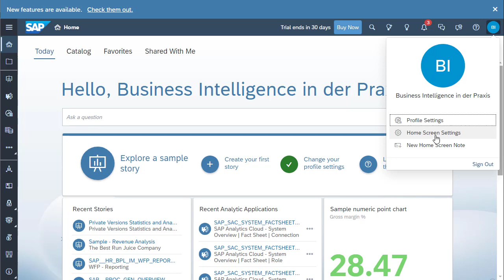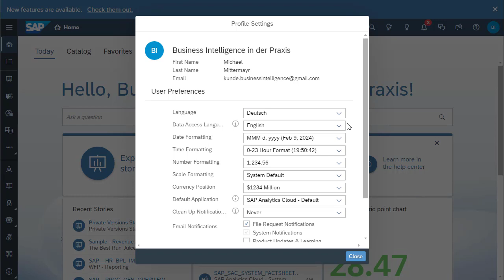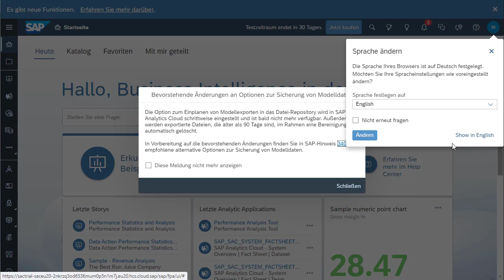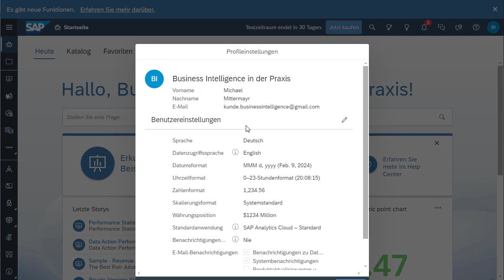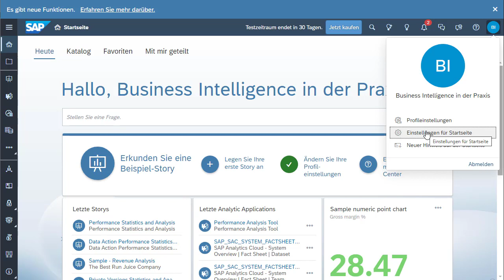SAP Analytics Cloud: Ein Blick auf die Spracheinstellungen! 🚒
Die Konfiguration und Anpassung von Spracheinstellungen in der SAP Analytics Cloud ist ein wichtiger Schritt, um die Benutzererfahrung zu verbessern und sicherzustellen, dass die Plattform optimal genutzt wird.